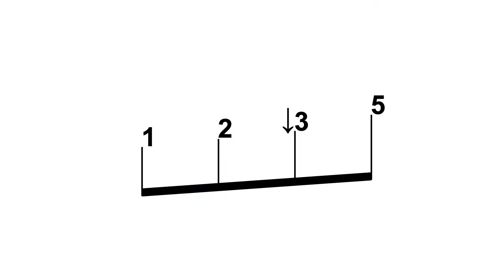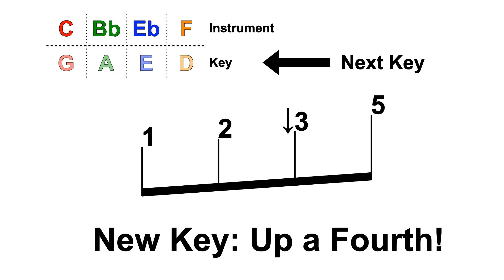One A Day Musicianship Challenge // 4.3: Playing 12b35 Around the Circle of Fourths